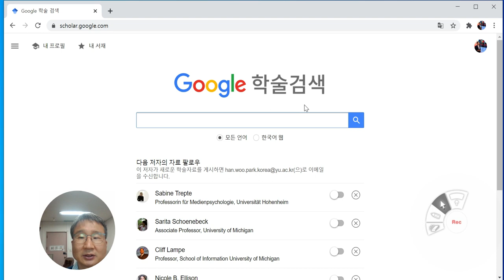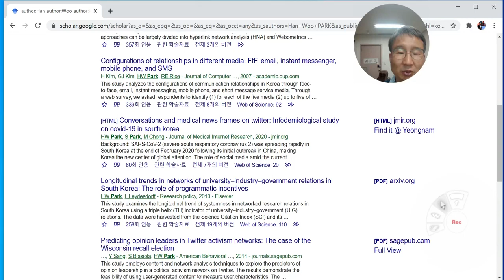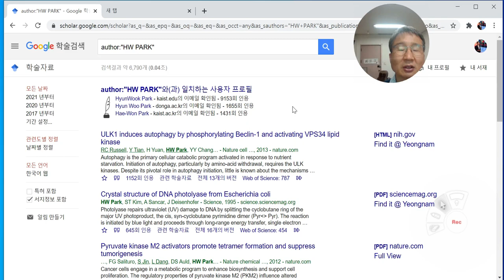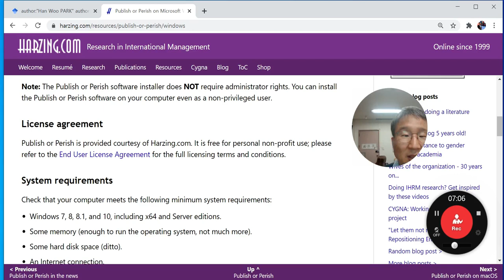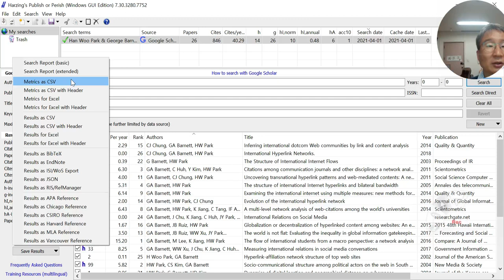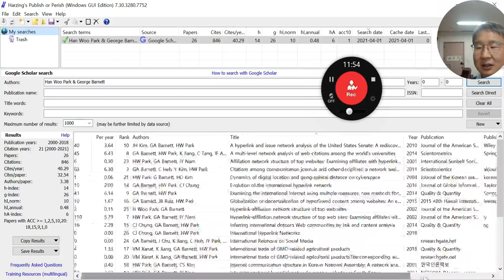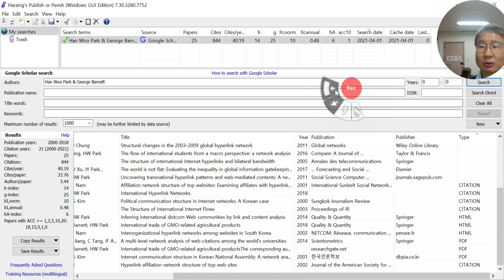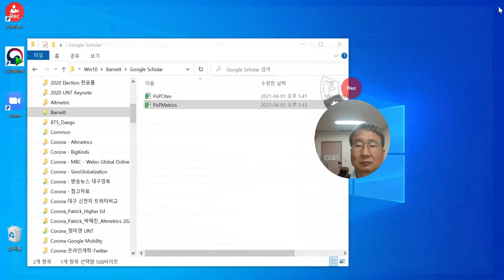[구글학술검색] 자동수집하는 툴 Publish_or_Perish Google_Scholar 구글 스콜라 활용 방법#구글스칼라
소프트웨어 다운로드